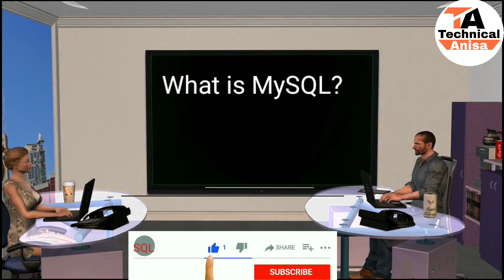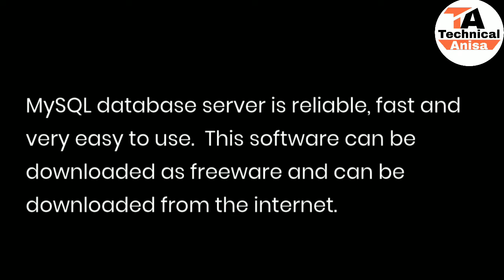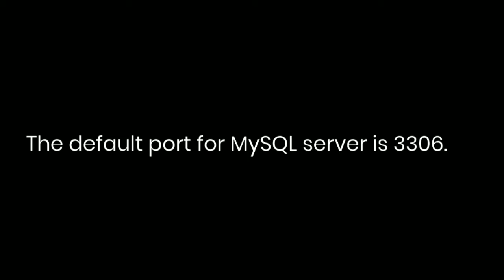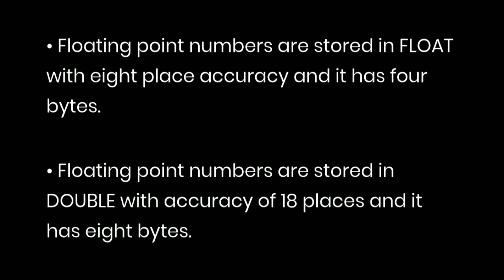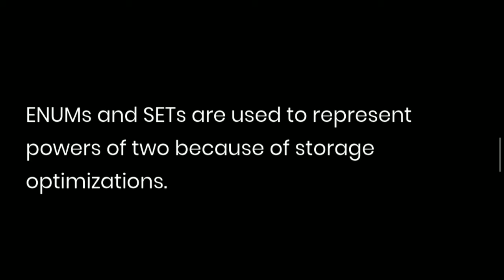MySQL Interview Questions With Answers Part-1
Are you preparing for your sql developer interview?

Here, in this article, I have included a list of most popular interview questions and answers for cracking SQL  interview.

Then you have come to the right place.

This guide will help you to brush up your SQL skills, regain your confidence and be job ready!

In this guide you will find a collection of real world SQL interview questions asked in companies like Google, Oracle, Amazon and Microsoft etc. Each question comes with a perfectly written answer inline, saving your interview preparation time.

Desclaimer:-